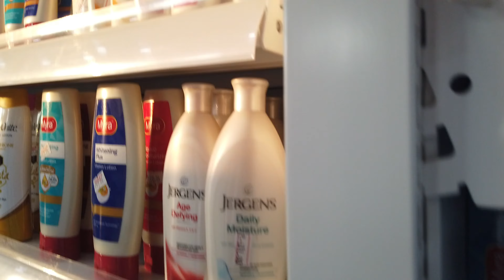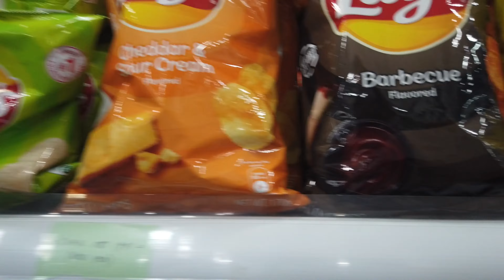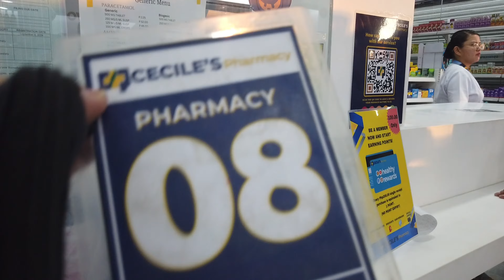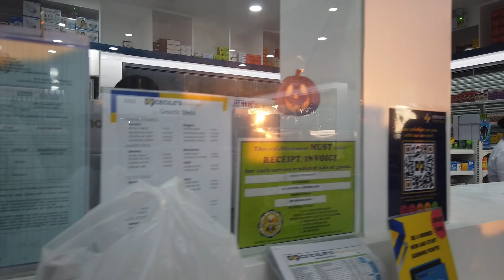Errands at Cecile’s Pharmacy: Stocking Up on Coke, Curls, Laundry Essentials & Fresh Veggies!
Join me as I run some essential errands! Today, I'm heading to Cecile’s Pharmacy to pick up a few favorites: a refreshing Coke, my go-to snack Curls, and some powder soap for my laundry. I’ll also grab a fresh eggplant to cook up a tasty vegetable dinner tonight. It’s a small shopping trip, but always nice to get everything I need in one go! Come along for the ride and see what else I find! 😄

Thank you for visiting and watching my humble and simple video.